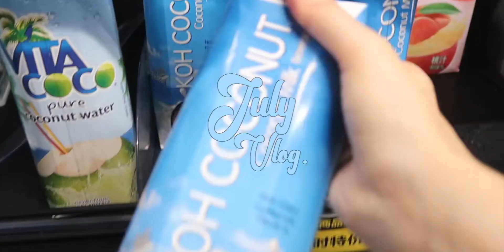Vlog EP.23 | 暑假日常 | 七月碎片 | vintage杯拆箱 | 新妆容尝试 | 攀岩体验 | 周末古堡郊游 | 和朋友们在一起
七月暑期日常！
 开箱,旅游,vlog,美食,VLOG,生活记录,夏天,旅行,VLOG日常